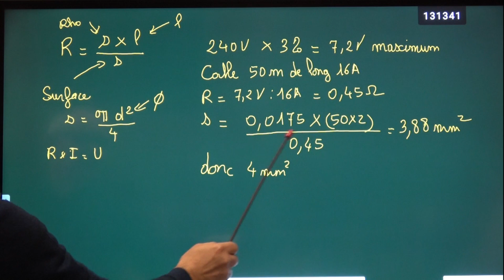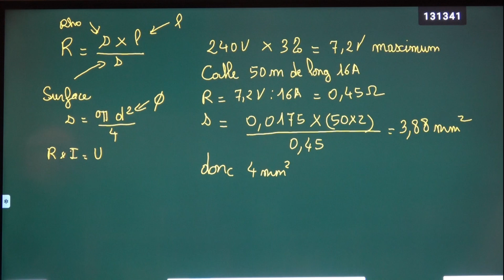électricité N°14 complément loi de Pouillet